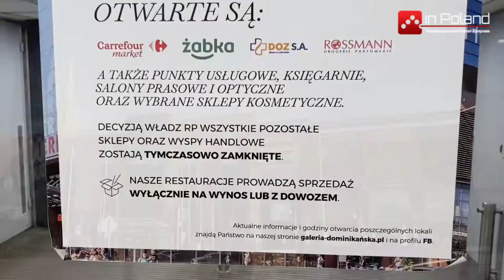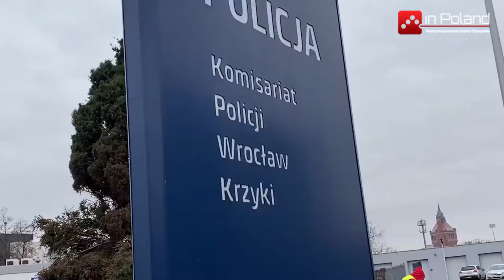В Польше снова локдаун. Вся страна находится в красной зоне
С 20 марта в Польше ведёт локдаун. Количество заболеваний растёт каждый день